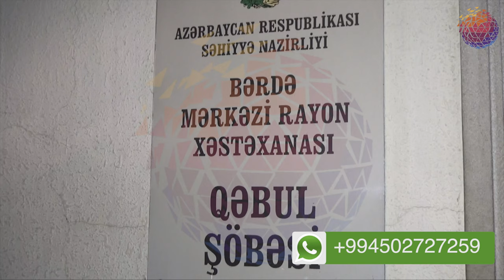Bərdədə ağır qəza 4 nəfər xəsarət aldı